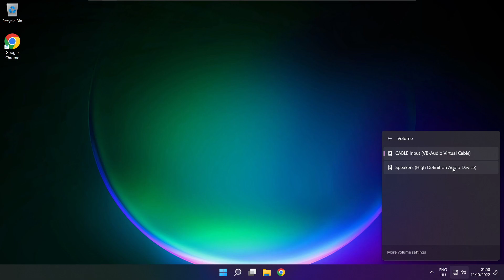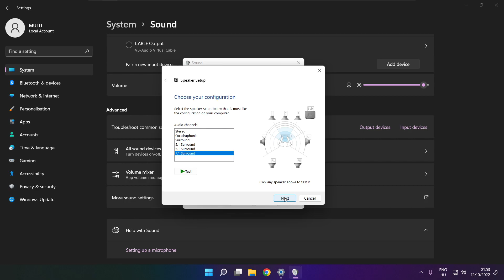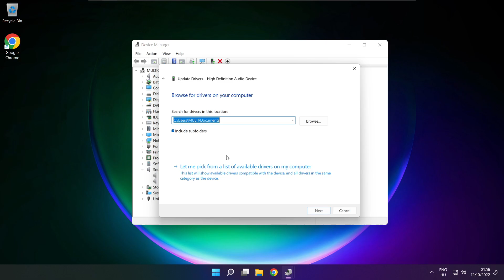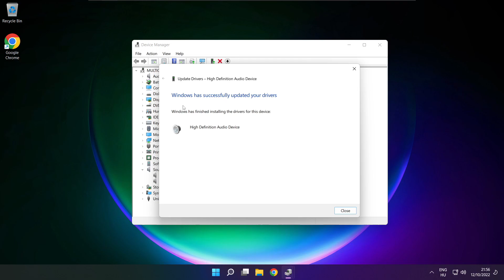How to FIX SMITE No Audio/Sound Not Working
In this video I am going to show How to FIX SMITE No Audio/Sound Not Working

🖥️ PC Specs:
CPU: Intel Core i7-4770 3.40GHz
Memory: 16GB HyperX DDR3
HDD: Toshiba 1TB
SSD: Kingston 240GB
Graphics Card: ASUS GeForce RTX 3060 12GB GDDR6
Operating System: Windows 10/11